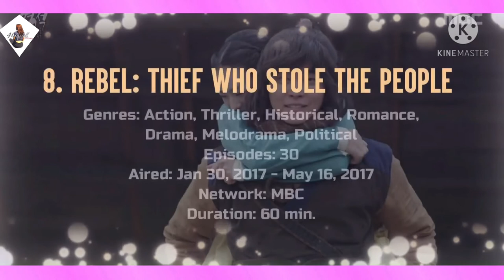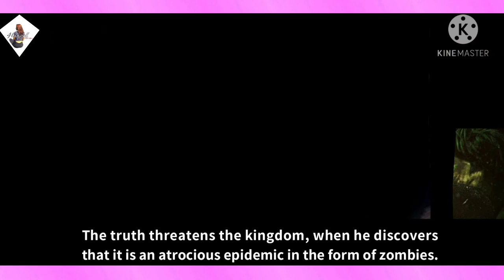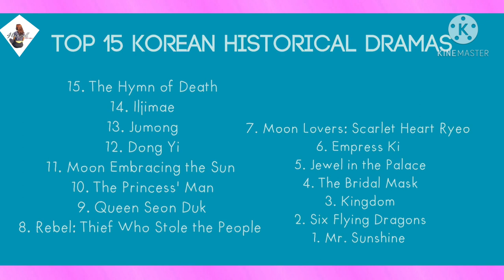Top 15 Korean Historical Dramas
ulli chun

Top15​Korean historical is one of the fascinating thing to looking for. It's not just because all of the beuty custom and the beauty behind who is wearing them, but it will give you some vibes that really can make you to enjoy them. So, this is my Top 15 Historical Korean drama for you to enjoy!

Licence